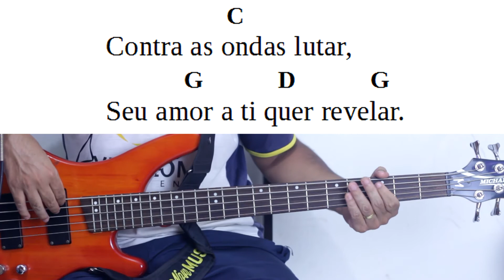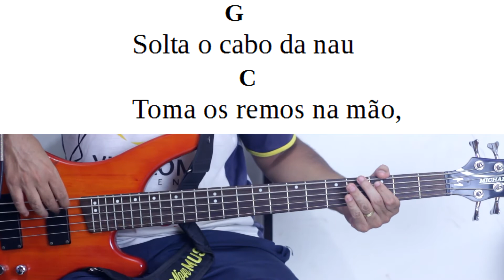SOBRE AS ONDAS DO MAR- HARPA CRISTÃ Nº 467 contra baixo iniciante